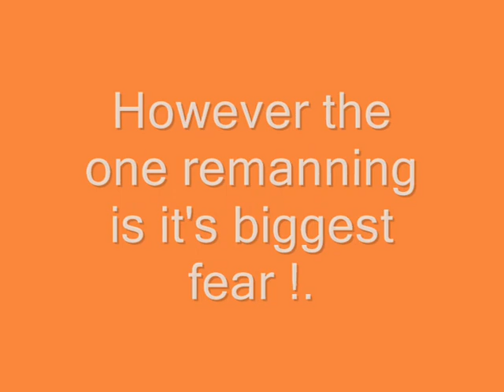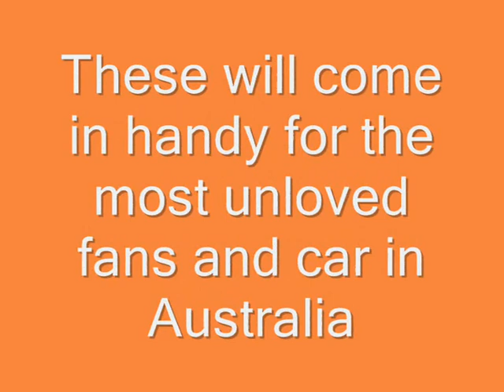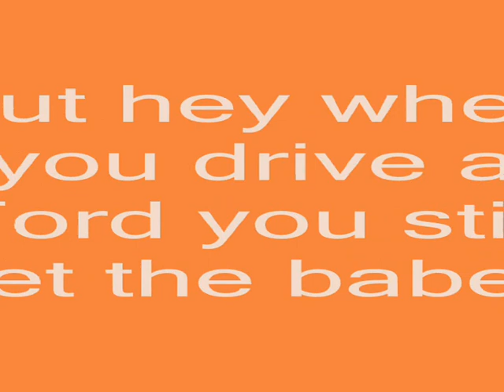Holden Number One Again Ford Lovers You Should Be Used To It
Holden Commodore 13 years Australias most love car.